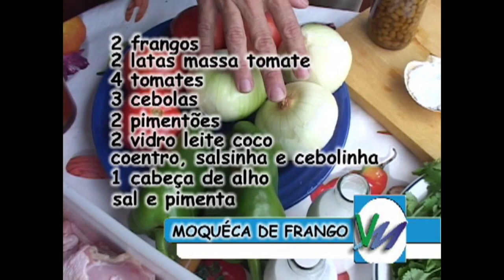Moqueca de Frango